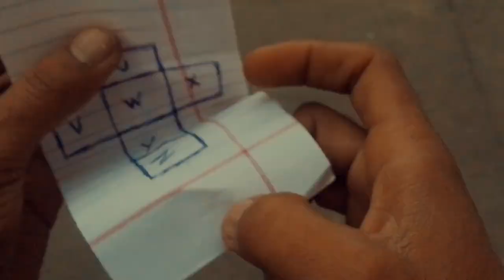Jok imp shock official trailer video by harfun mola and dance by Love Preet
Keep supporting guys 🙏🏻🙏🏻🙏🏻share my video